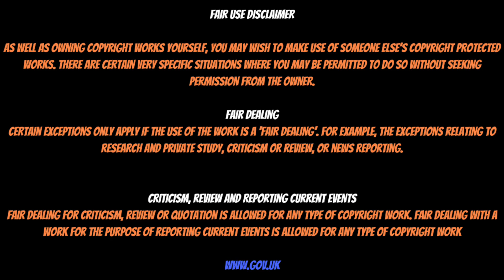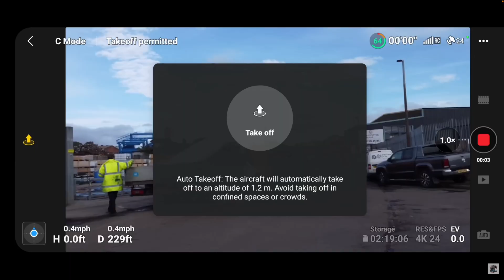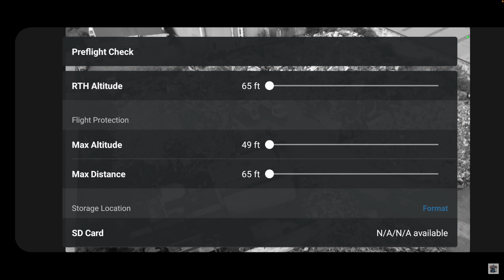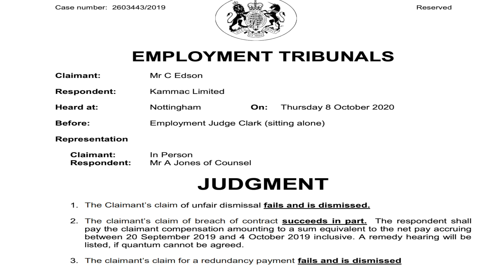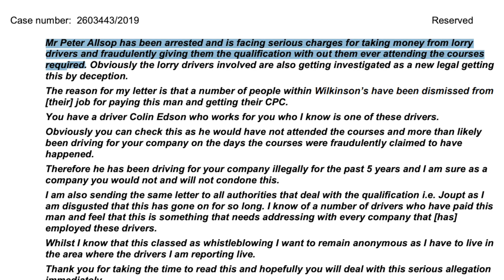PJ Audits Gets Scrapped!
PJ Audits has been annoying working people for over a year now. 9 months ago, I predicted he would get a slap. And now it has happened! PJ Audits Gets Scrapped in this video, and I'll relate the full story, with the final outcome right at the end of the video. A long time coming, but he did have it coming!

Here's the full story of how that slapping came about...